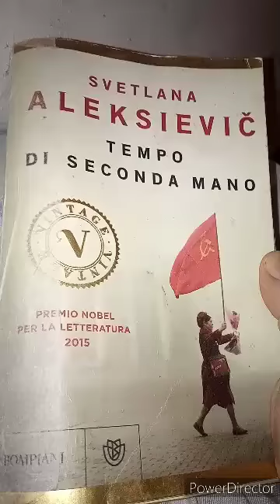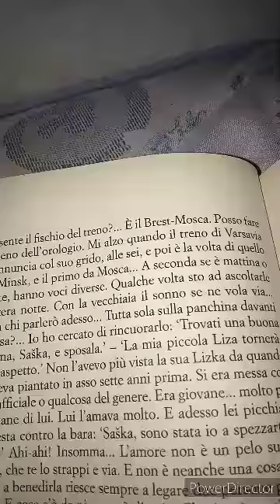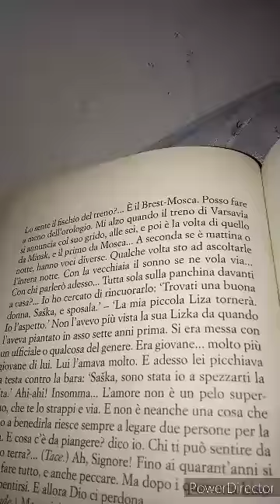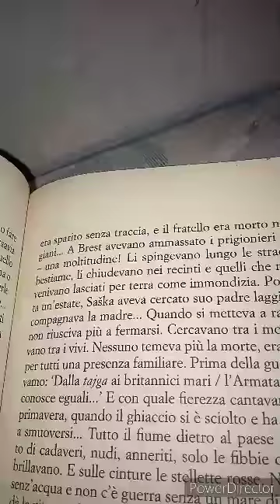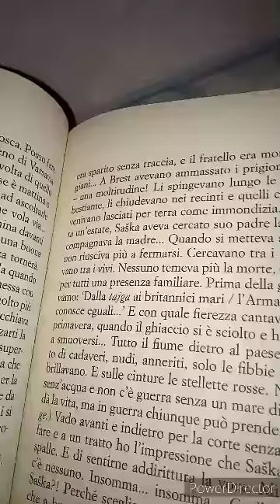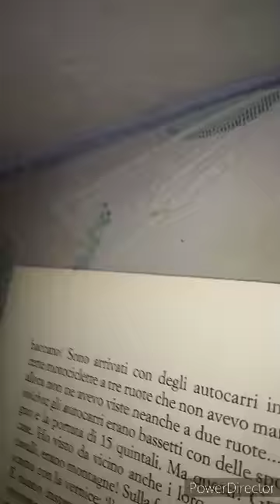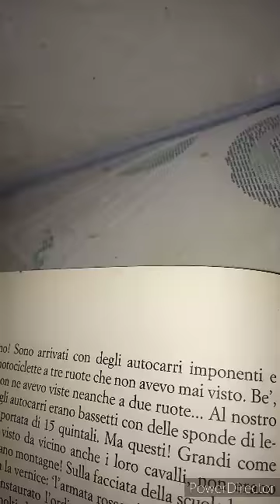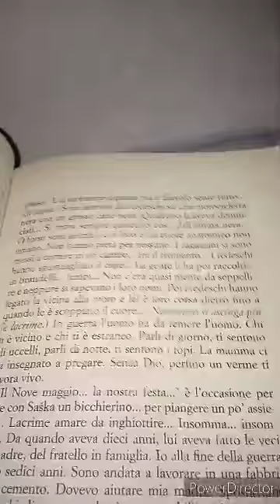AVERE TUTTO Svetlana Aleksievic. Tempo di seconda mano. 28 parte